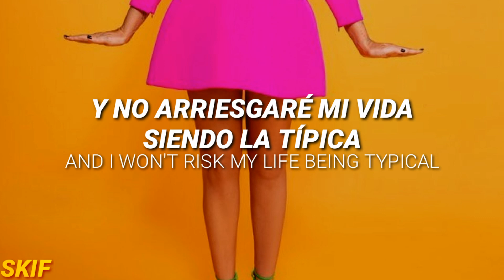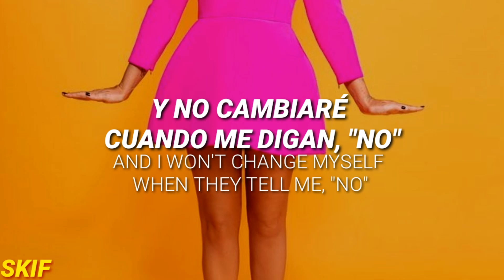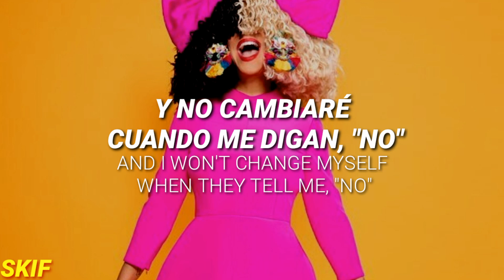Sia - Original (Sub Español /Lyrics)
Original

Lyrics:

[Verse 1]
Boom, woke me from my sleep
Boom, woke me from a dream
Boom, got me on my feet
Boom, think the birds who sing

[Pre-Chorus]
I'm here to try anything
I'm done with the suffering
It's time to stand up and sing
For my life
I'm here now to try it all
I'm ready to take a fall
'Cause I'm an original
Why deny it?

[Chorus]
And I won't risk my life being typical
I'ma be original, even when it's difficult
And I won't change myself when they tell me, "No"
I'ma be original, I'ma be original
Nah, I won't risk my life being typical
I'ma be original, even when it's difficult, oh

[Post-Chorus]
Oh, oh, oh

[Verse 2]
Boom, run toward the light
Boom, I'm ready to fight
Boom, the dear ones that live inside
Boom, I faced the darkest night

[Pre-Chorus]
For my life
Why deny it?

[Chorus]
I'ma be original, even when it's difficult, ah
I'ma be original, even when it's difficult, whoa

[Outro]
Oh, oh, oh
I'ma be original, I'ma be original (Oh, oh)
Oh, oh, oh
I'ma be original, I'ma be original (Oh)